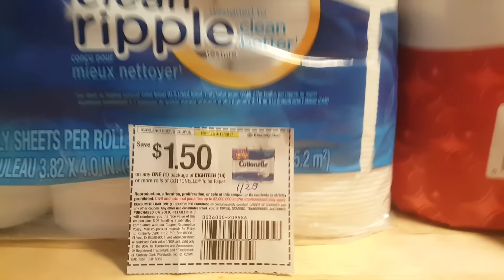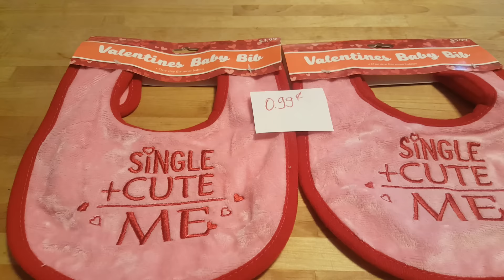Mis ofertas de Rite Aid 2/19/2017